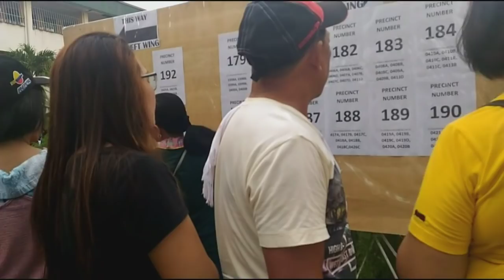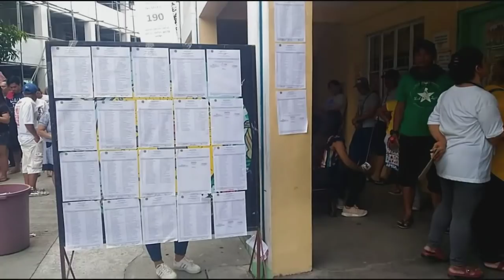ELECTION 2019: BOTOHAN SA SAN JOSE DEL MONTE BULACAN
halalan2019 sa San Jose del Monte Bulacan...

na kahit mainit, mahaba ang pila at bumibigay ang mga machine ay kailangang bumoto para maipakita at magampanan ang ating responsibilidad bilang mamamayan at ang ating karapatan sa pagpili ng mga manunungkulan sa taong bayan...